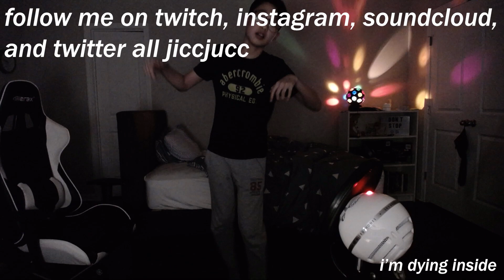Un Poco Loco Cover except i want to get this over with